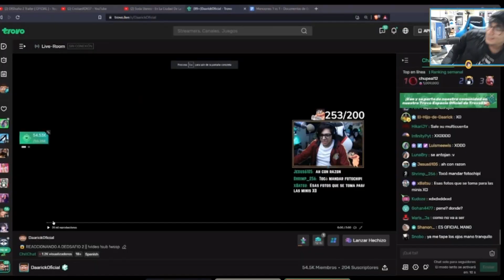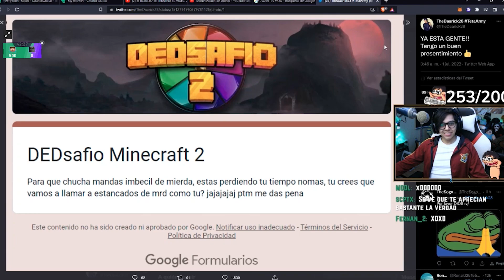Daarick y Anthony reaccionan al trailer del DEDSAFIO2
Canción de la outro: Vanished - Crystal Castles